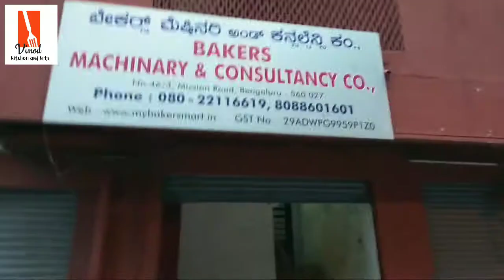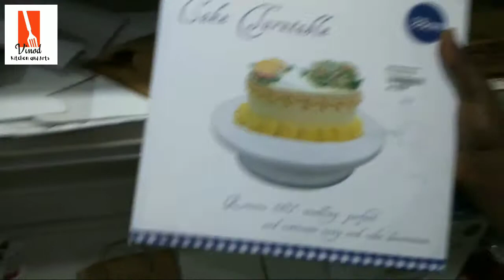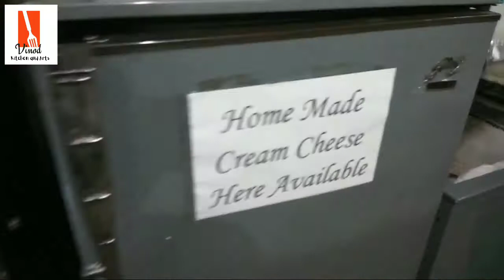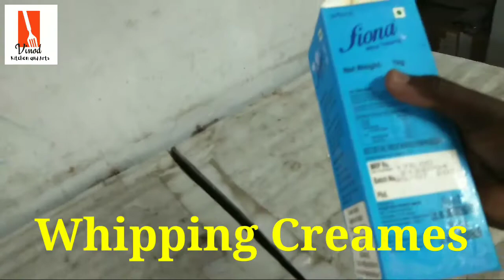baking equipments vlog | basic baking materials | cake moulds | basic cake items | bakingequipments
All baking euipments and training programs we can get herebest quality and best trainers.

BAKERS MART
Indira : sales  and purchase BMC

HQ 46/3 mission road,double road junction bangalore -560027.
Branch- 3rd floor saroj square munnekolala, marathalli, bangalore -
560037